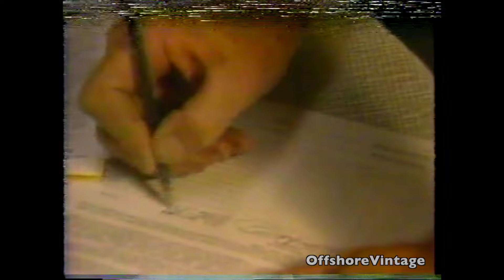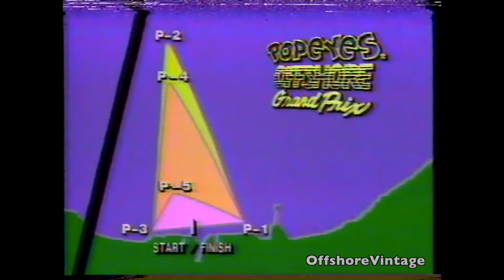1987 Popeyes Offshore Grand Prix New Orleans APBA Offshore Powerboat racing